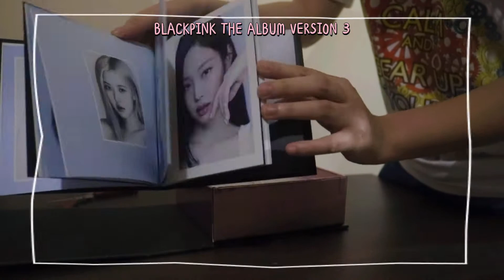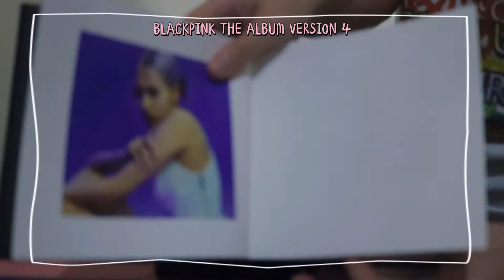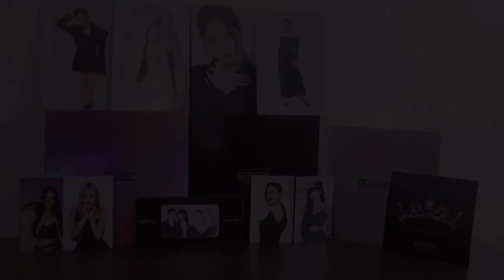♡ BLACKPINK THE ALBUM UNBOXING || Versions 3 & 4 ♡